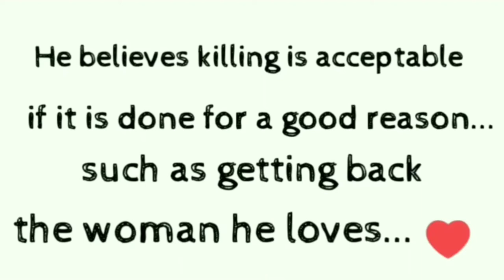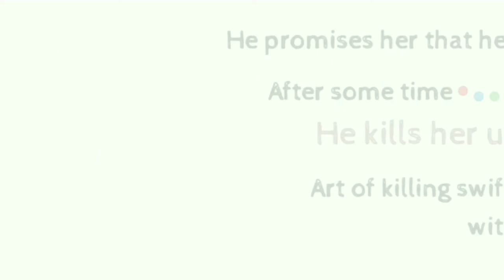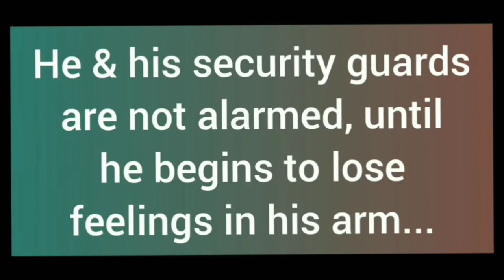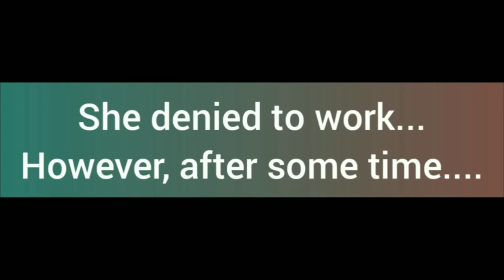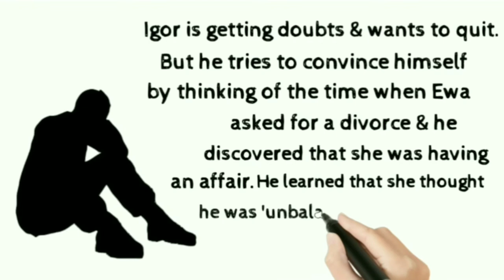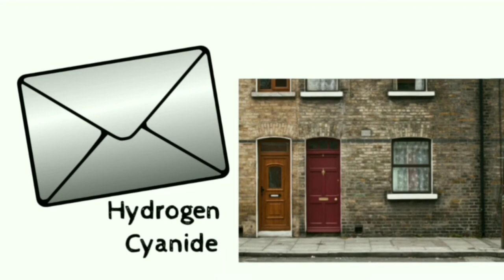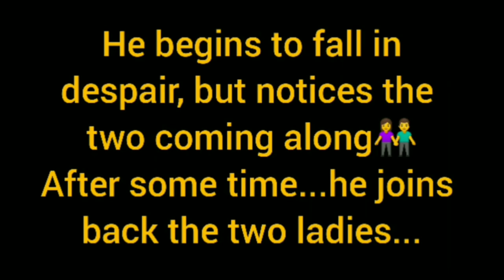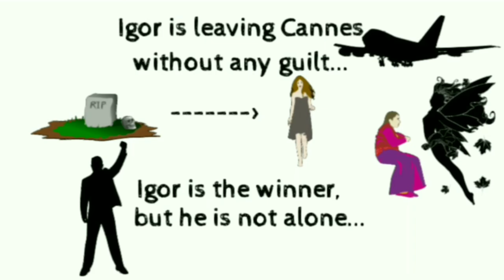The Winner Stands Alone by Paulo Coelho | Gap Between Love and Obsession | Book Summary In English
The Winner Stands Alone is a suspenseful novel and mirrors the darker side of celebrity, wealth, and overabundance- and how the world we live in can twist reality in our souls.
Igor Malev is following a dream of love.
He has one thing on his mind, his ex-wife Ewa who left him for a successful fashion designer, a sting he's never recovered from. So he goes to the Glamorous Cannes International Film Festival where they'll be appearing, the purpose of winning her back. He starts a 24-hour campaign of extraordinary brutality.